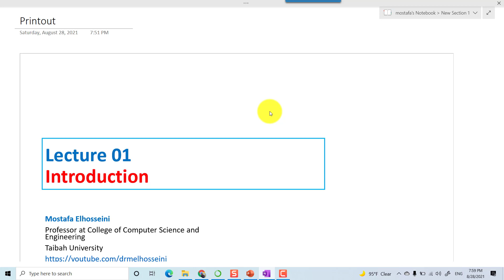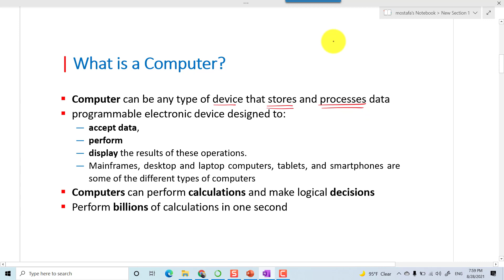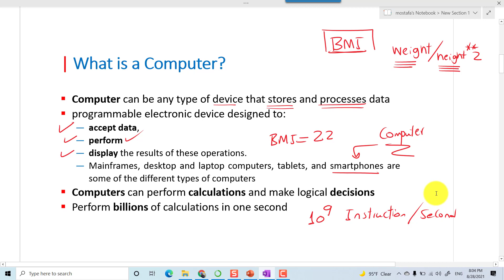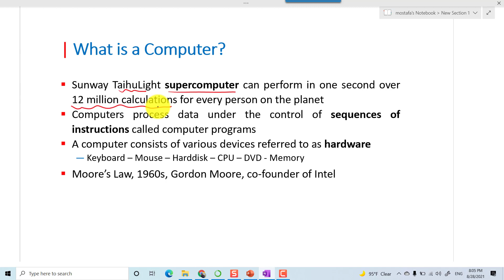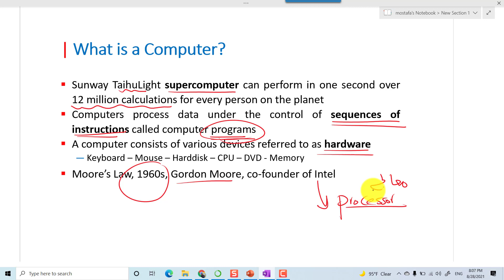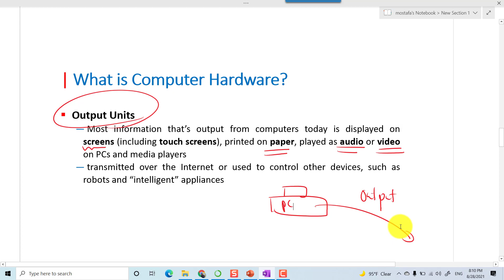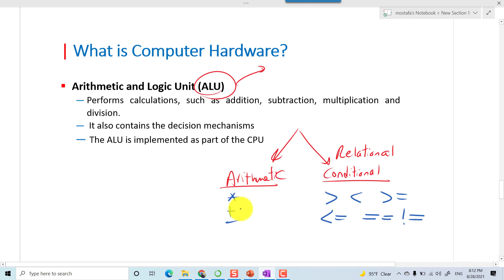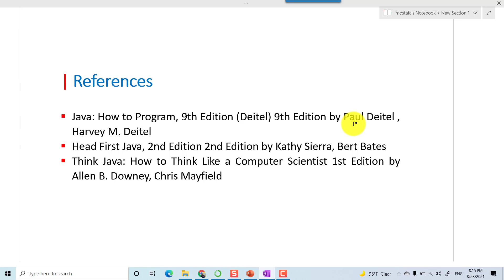Lecture 01 Java | Introduction to Hardware بالعربي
This lecture presents what is a computer and Hardware

References:
Java: How to Program, 9th Edition (Deitel) 9th Edition by Paul Deitel , Harvey M. Deitel
Head First Java, 2nd Edition 2nd Edition by Kathy Sierra, Bert Bates
Think Java: How to Think Like a Computer Scientist 1st Edition by Allen B. Downey, Chris Mayfield